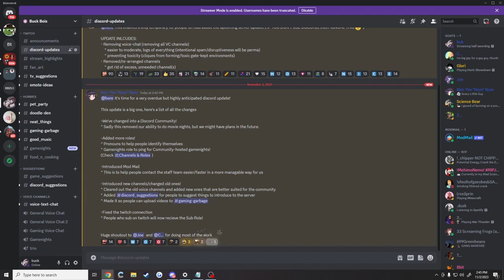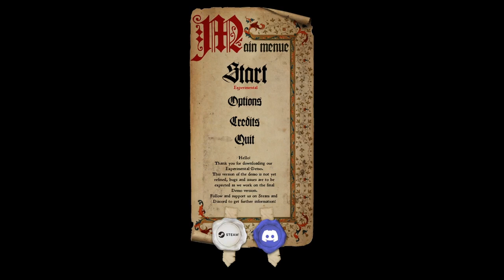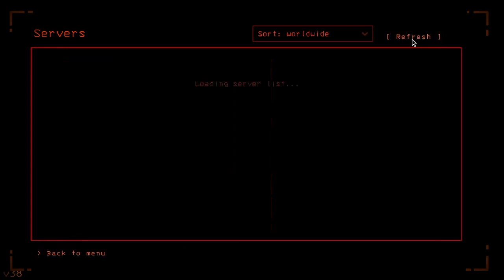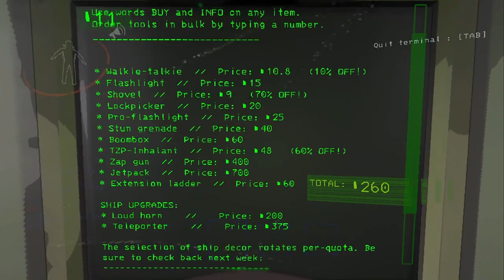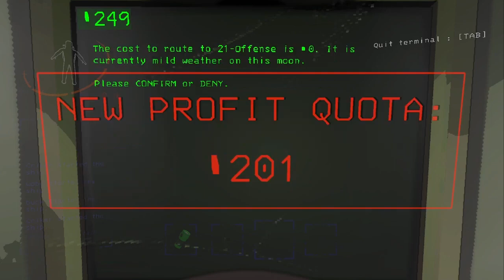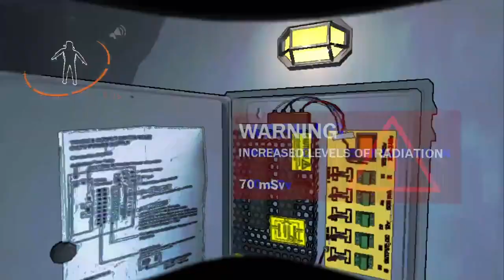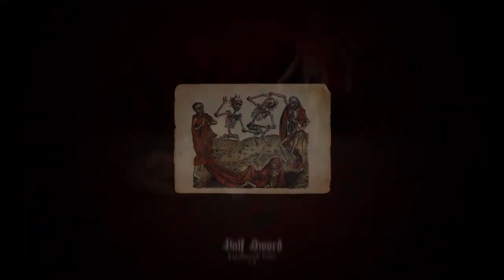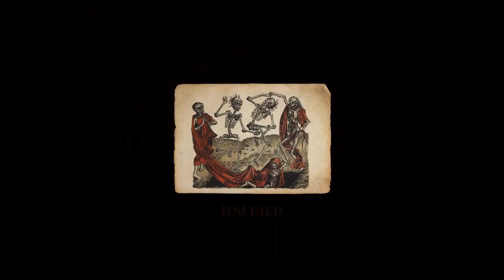03/11/2023 - Half Sword, Lethal Company, Half Sword - half swording